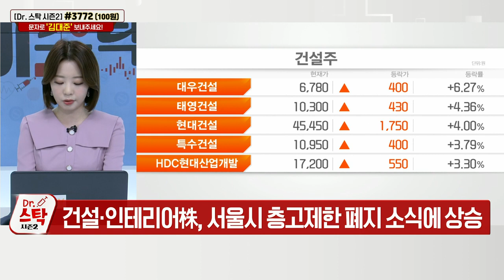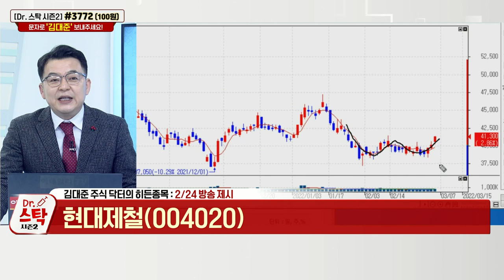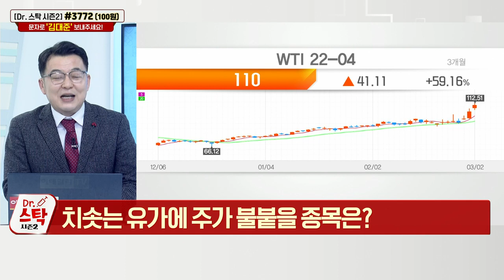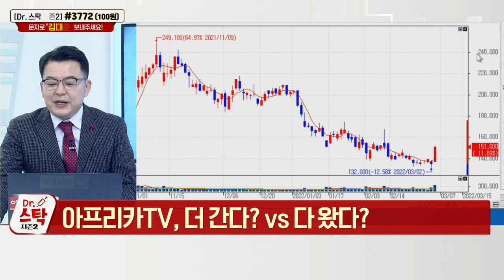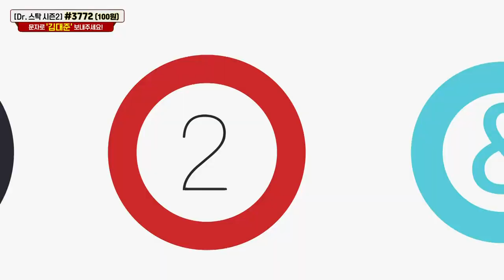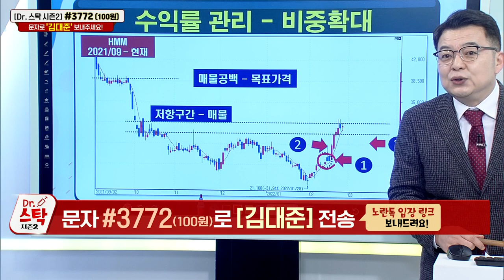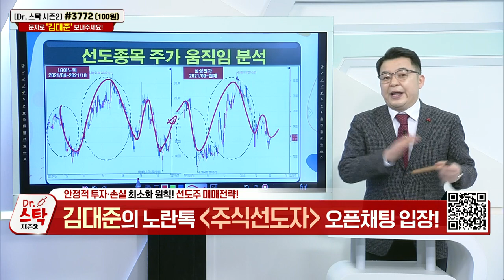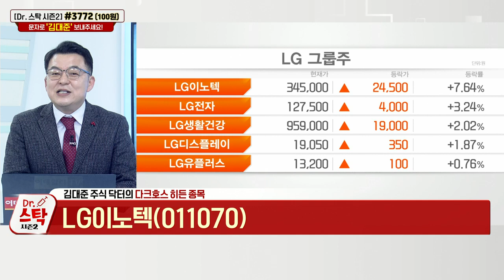LG이노텍(011070)... 애플카와 자율주행 협력_닥터스탁 시즌 2 (20220303)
Q. 치솟는 유가에 주가 불붙을 종목은?
- 대체에너지 관련 산업 관심
- 2차전지 관련 산업 재부각
- 전기차 생산 관련 산업 주목

Q. 아프리카TV(067160), 더 간다? VS 다 왔다?
- 플랫폼 관련주
- K-뉴딜지수, 국내 산업 차세대 성장동력
- 2차전지·바이오·IT·게임, 산업 내 핵심 종목
- 낙폭과대… 가격 메리트 발생 구간

LG이노텍(011070): 김대준의 다크호스 공략주 (1)
- 애플에 카메라 모듈 60% 공급
- 애플카와 자율주행 협력
- 올해 실적 20% 이상 성장 전망